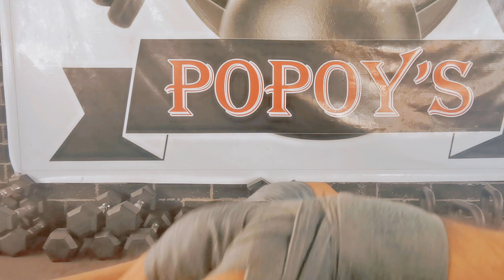Day 40 of my 2022 fitness journey.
It feels good to be back. I took a long break due to a bad knee. Now the journey continues.